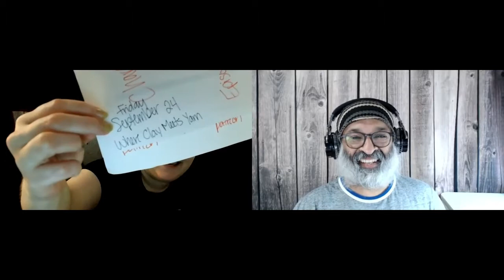Where Clay Meets Yarn: Episode 2: You Are Not Taking Delight In My Pain